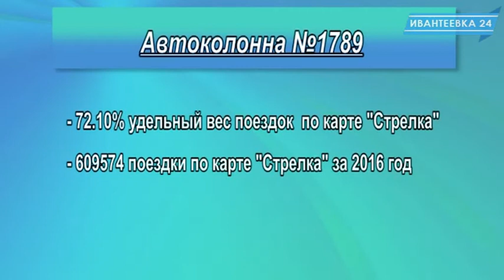Статистика по карте Стрелка в Ивантеевке за 2016 год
Министерство транспорта Правительства Московской области отметило ивантеевскую автоколонну № 1789, как лучшую по внедрению карты Стрелка, введенную для оплаты проезда с 1 февраля 2015 года. По данным автоколонны № 1789 примерно 72% пассажиров совершают проезд по транспортной карте, за 2016 год Стрелкой воспользовались около 610 тысяч раз, а в среднем за день по городским маршрутам Ивантеевки перевозится 3420 пассажиров.